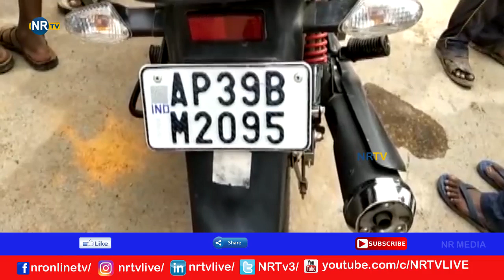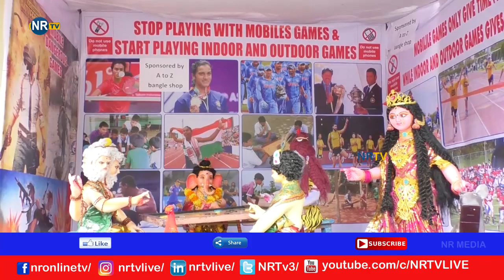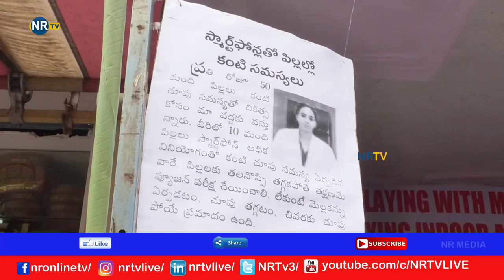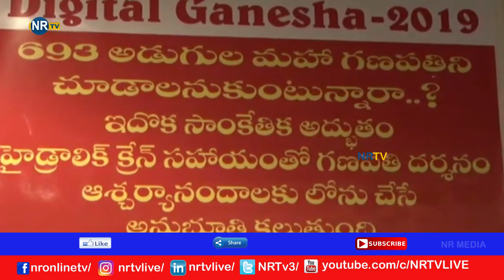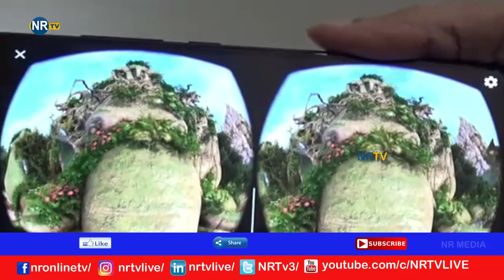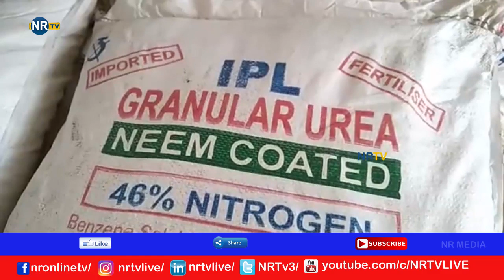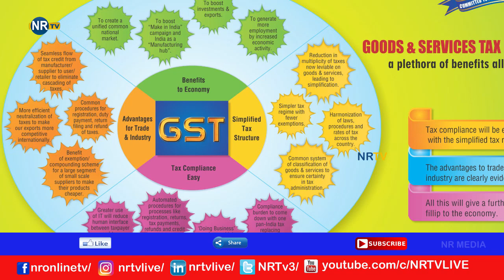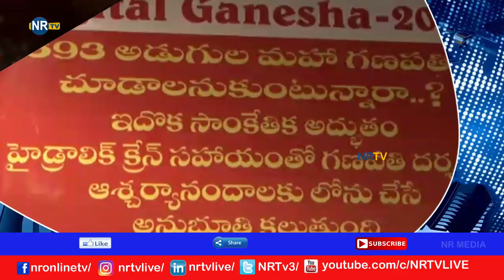పండుగ పూట కడప జిల్లాలో విషాదం// రెండు వేర్వేరు ప్రమాదాల్లో ఇద్దరు మృతి- NRTV